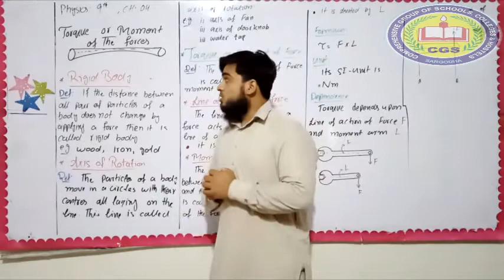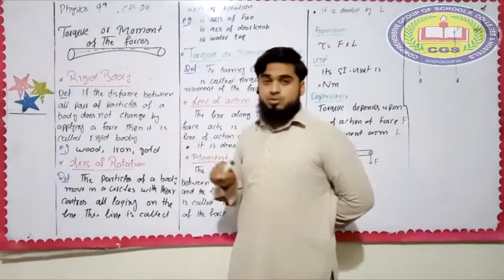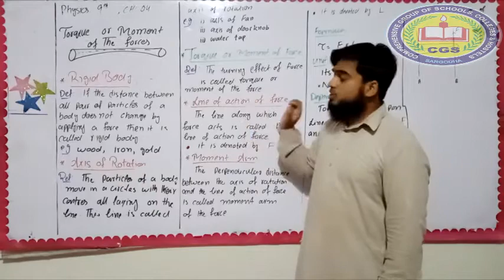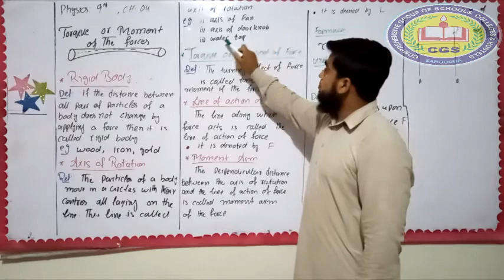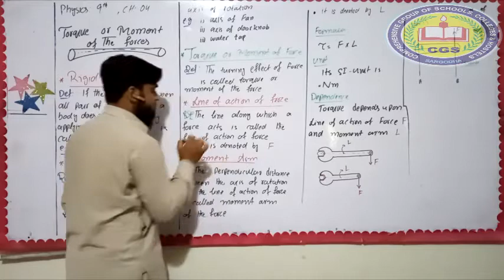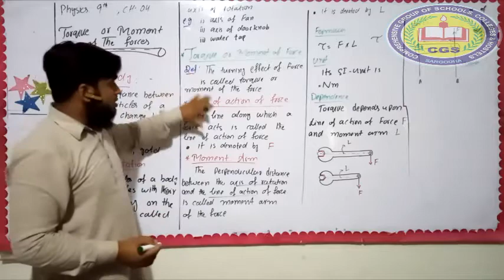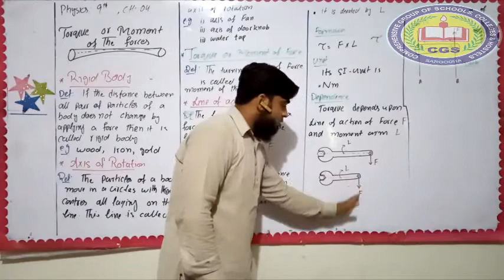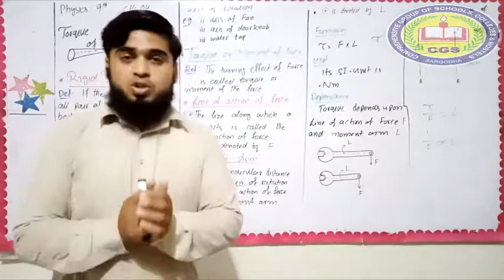9th Physics Lecture40 03 Torque